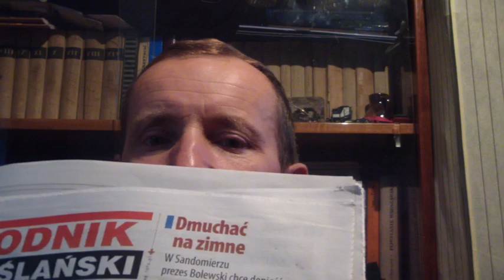SDV_0387.MP4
świetlica Hades